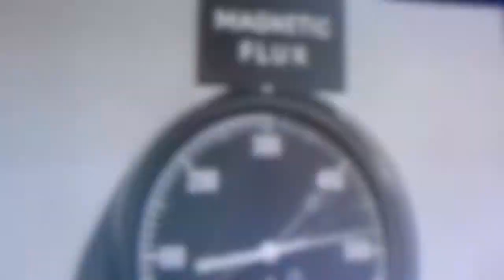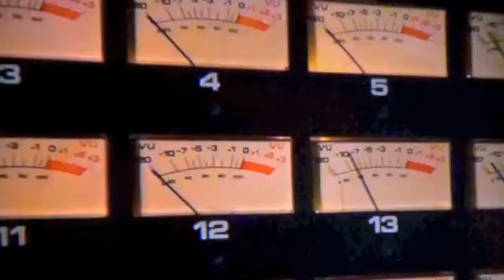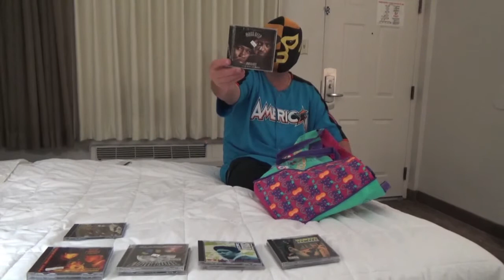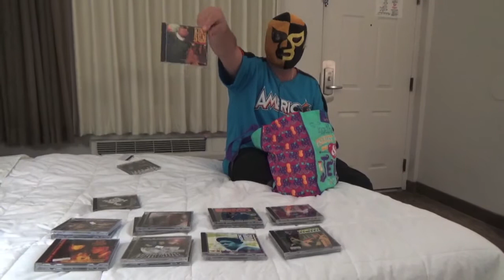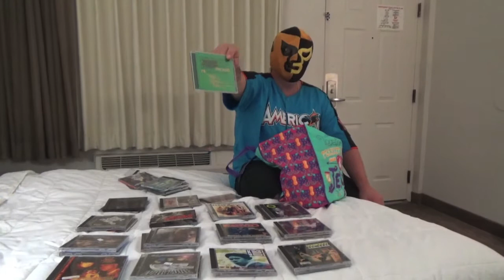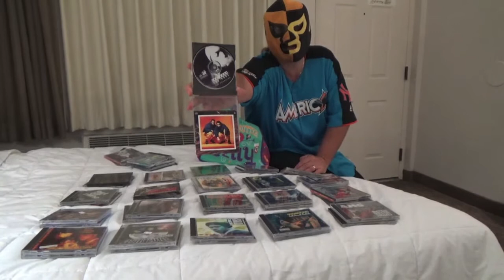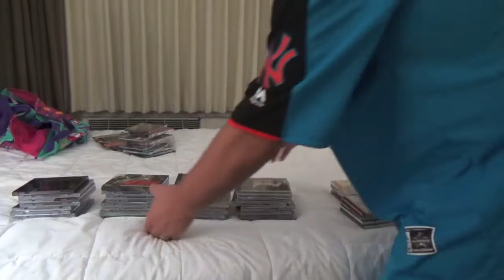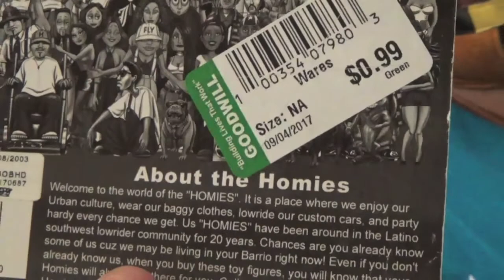THE CRATEShow S9 POWERLESS CD WARZ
Stuck in a La Quinta Inn, without power at home, deepcrates makes the best of a bad situation with a great cache of 50 cent CD finds from a new BOYS AND GIRLS CLUB Thrift Store he just found.